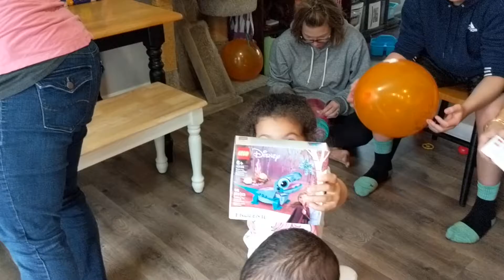opening presents for Charlotte's 5th birthday party